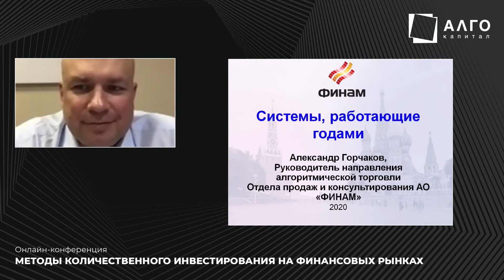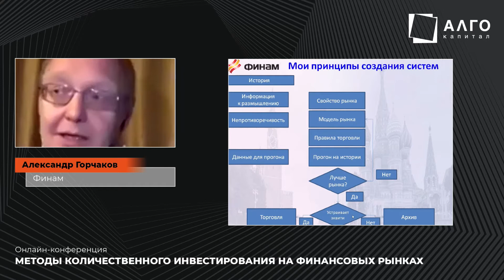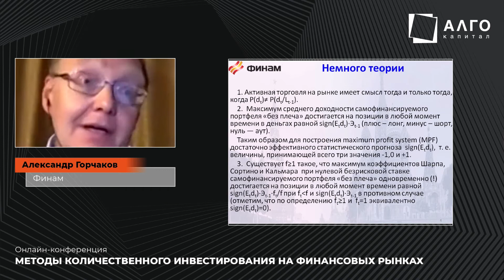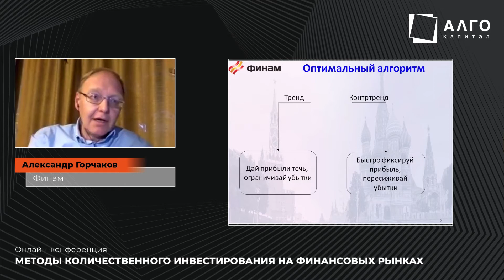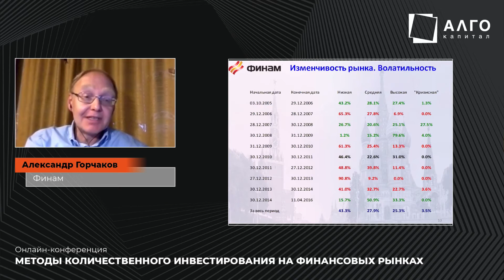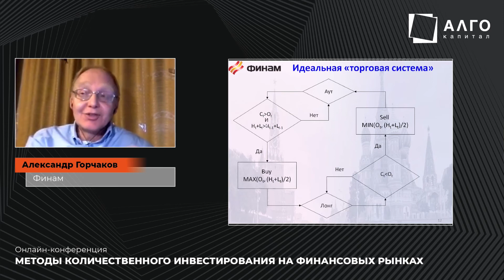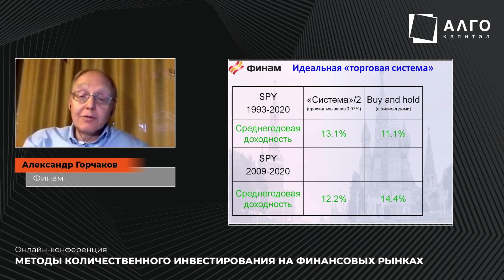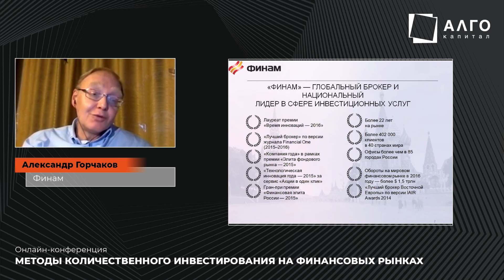«Методы количественного инвестирования на финансовых рынках» I Александр Горчаков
Александр Горчаков, Финам: Системы, работающие годами